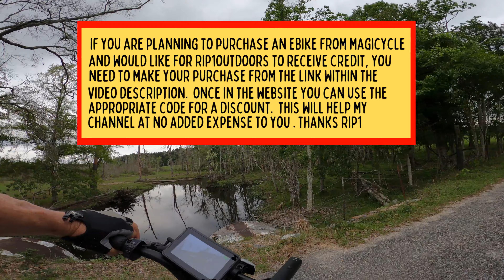Ebike Ride A Long - The Things That Southern Folks Eat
Talking about some of the best eating in the south. Crawfish Enjoy

and place your ebike order from there.
Feel free to enter one of the following codes for a discount on your purchase.
RIP1 = $100 off $1200
RIP2 = $200 off $1800
RIP3 = $300 off $3600
RIP300 = $300 off Magicycle Deer
You must make your purchase while using the link to be able to receive the coupon discount.
Using this link will help my youtube channel!

(Ebike  accessories)
"GiddyUp" XL Saddle select (XL for the wide one)
SR SP-12 NCX Suntour suspension seat post 30.9mm x 350mm Be sure to measure your seatpost!   This is a must have for bumpy roads
Bikearoo oversized seat
Helmet - Smart4U SH50U
Helmet - Sena X1S with bluetooth communication
Pxiranzer handlebar extender
Bike water bottle holder
Magicycle rear view mirrors (1 pair L & R)
Hafney handlebar bike mirror. Select L, R or both
Inwa bluetooth bike speaker
Posiko phone holder.  Awesome!!
Lamicall phone holder for Iphone 14 (modern) phones
Visnfa phone mount
Fifth First Bike Cover
Rearview Camera with 9.8' cord
Lavalier clip-on mic
Movo Video Mic
GoPro Mic Adapter
Visnfa phone mount
West biking bag with rear pannier bags
Extra HD bike rack for Ebike "motorcycle rack"
Swagman E-spec RV approved bike rack
Fat tire trays for the E-spec rack

(Recording accessories)
GoPro chest strap that I use "Awesome"